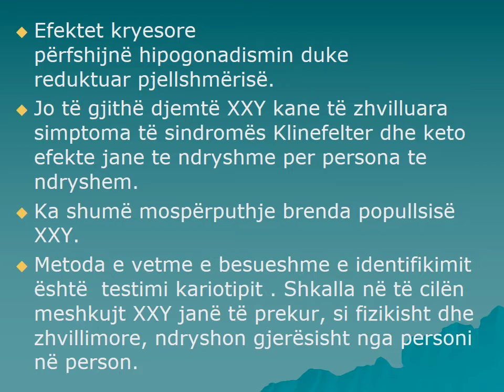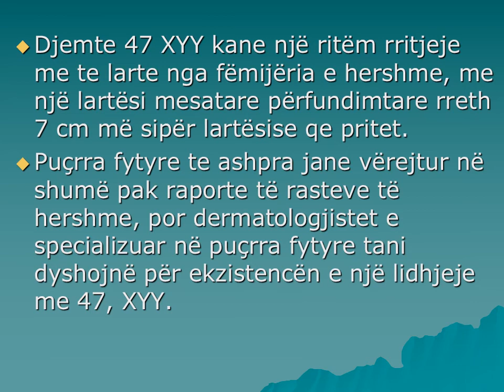mutacionet gjenetike seksuale